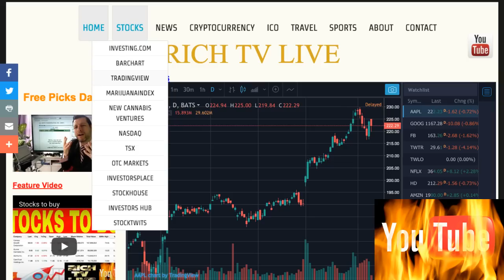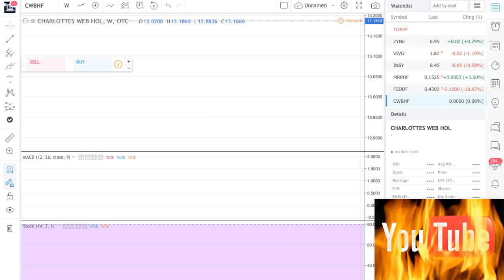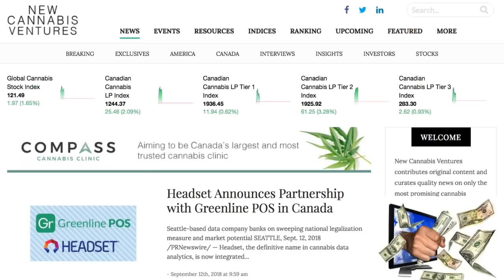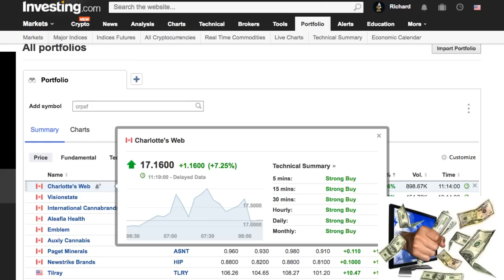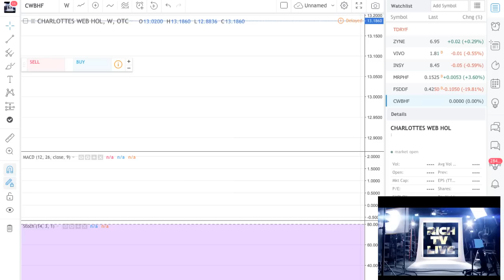Charlotte's Web Holdings Inc. (CWBHF:OTC) (CWEB.CN)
Charlotte's Web Holdings Inc. (CWBHF:OTC) (CWEB.CN) - RICH TV LIVE - September 12, 2018  Charlotte's Web Holdings Inc. (CWBHF:OTC) (CWEB.CN) HAS a new AMERICAN TICKER so you can buy it in AMERICA today and it is up almost 100% since the ipo weeks ago $$$$$$ Smash the like button, comment down below and share this video everywhere so we all win BIG $$$$$. Let's Go Champ